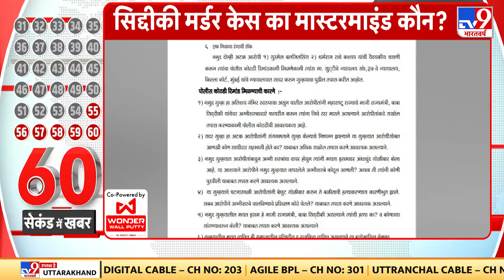Baba Siddiqui Murder: बाबा सिद्दीकी हत्याकांड में तीसरी गिरफ्तारी, शुभम लोनकर का भाई प्रवीण गिरफ्तार